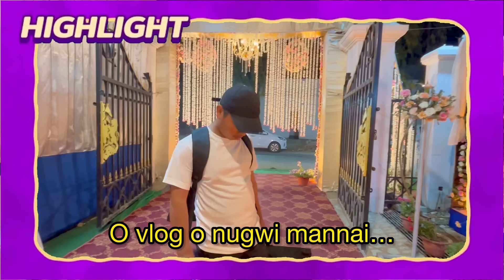Agartala o puila Hik Sai khaiwi Kailai Panda manjakmani || Eli Debbarma & Mayur ni Grand Wedding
Agartala o first time Hik Sai khaiwi Kailai Panda thanglaimani || Eli Debbarma & Mayur Debbarma Wedding in Manikya Court o

Also following are the links to my other social media accounts,
if you found me interesting:

These are the links to the gadgets I use for vlogging
1) Iphone 15
2) GoPro 8
3) Rode Mic
4) My Laptop: ASUS VivoBook
5) My External HardDrive

FAQ

✨ I am one of the first Female Youtube Vlogger or Content Creator from Tripura. But for few years I stopped uploading much due to some personal issues. But I have been quite consistent from the end of June 2023. And now this channel looks like a Couple Vlog more since I met my boyfriend.
✨ I was born in IGM Hospital, Agartala, Tripura. Grew up and studied in rural area till 3rd Standard. Then, Studied in St. Paul's school, Arundhauti Nagar from 4th to 7th Standard. Shifted to Holy Cross School, Durjoynagar & studied there from 8th to 12th Standard.
✨Nowadays, I mostly vlog together with my husband, Shingli Jamatia. We both love Eating & Travelling & exploring new places.
✨We love photoshoots & video shoots. But he hates being the one who has to shoot me. But I don't mind shooting him.
✨We got married on 17th February 2024